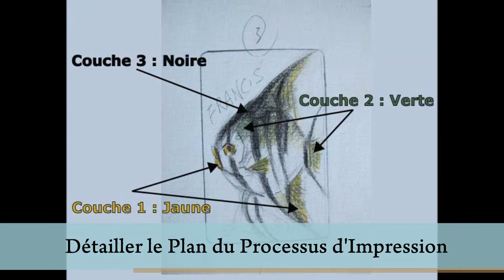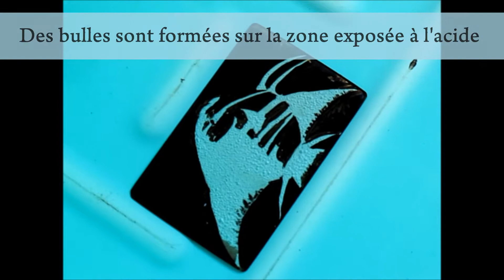Ex Libris: Réalisation - Partie 2 Gravure Eau-Forte 1ère Couche - Lau Po Shin (樓寶善, 楼宝善) - (2 de 7)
Gravure par l'artiste Lau Po Shin (樓寶善, 楼宝善).
Ce Vidéo est la Partie 2 des 7 vidéos Ex Libris: La Réalisation.

Merci ! Et Visitez-nous sur notre site internet